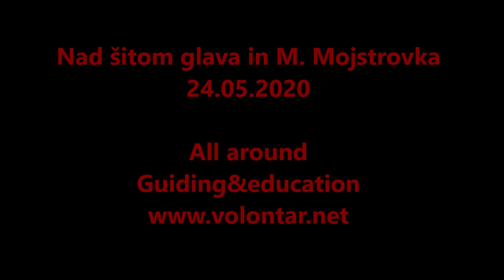Nad šitom glava in M.Mojstrovka - 24.05.2020